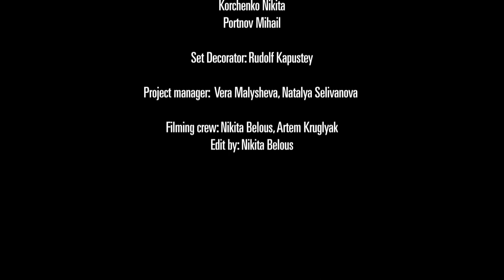Techno Organ – 5 Years Anniversary of Arma17 Club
Location: Arma17 club (Moscow, Russia)
Date: 13 April 2013

Producers: Alexey Rozov, Alexander Us
Concept: Alexander Us, Pavel Paratov
Art Director: Pavel Paratov
Illustration: Ilya Balakin
Supervisor: Oleg Barankin
Animation: Roman Vyshivanov, Konstantin Shun, Nastya Chamkina, Artur Zhamaletdinov, Al Medvedsky, Andrey Korovkin, Alexey Pavlov, Pavel Paratov
Technical Mapping Director: Dima Napolnov
VJ's: Denis Akopov, Alexander Tolstikov
Project Managers: Konstantin Tolstikov, Natalya Selivanova

Sila Sveta Projectors:
Technical Manager: Ruslan Nasybullov
Technical Specialist: Sergey Zakharov
Intro Sound Design: Vitaly Zhuravel
Filming Crew: Nikita Belous, Artem Kruglyak
Editing: Nikita Belous